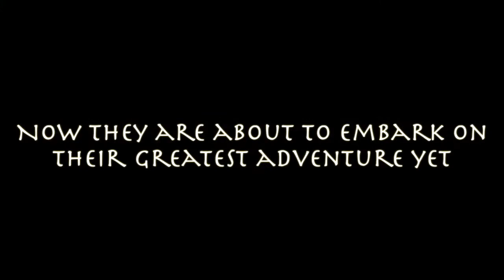Full of it Intro trailer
Introduction for Barbershop Royale